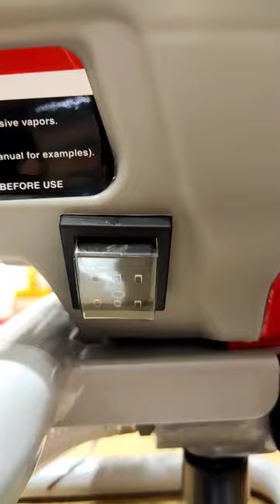airless paint sprayer machine